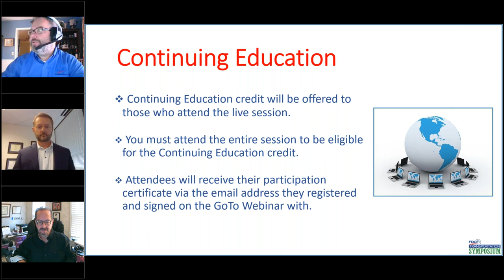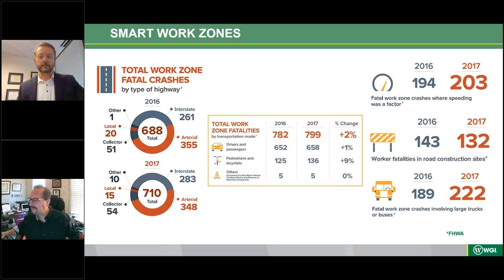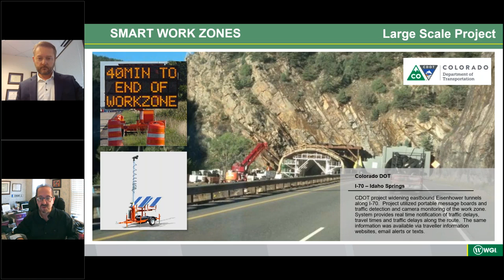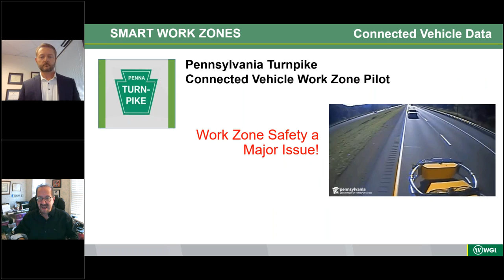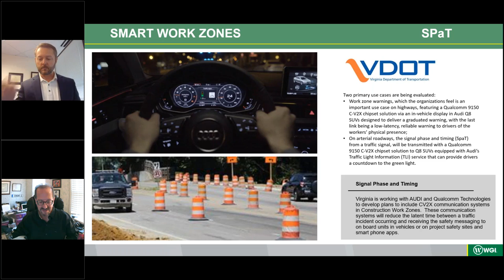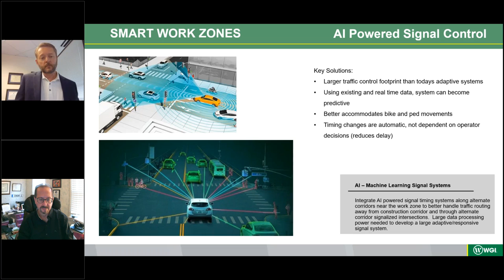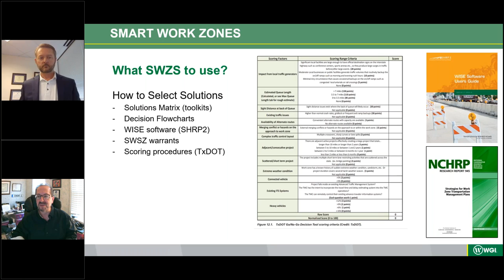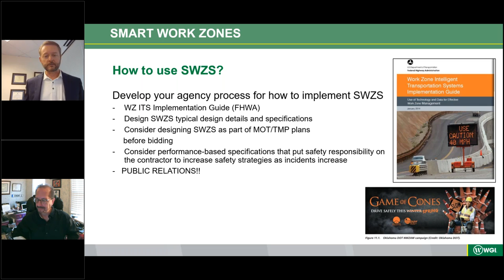Smart Work Zones - CV/AV (FDOT Transportation Symposium Webinar Series)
In this webinar, learn about the future of Smart Work Zones and how ITS/CAV technology will improve safety for motorists and workers.

Presented on 1/19/2021 by WGI's Acey Roberts (Traffic Operations Division Manager) and Glenn Havinoviski (Manager, Transportation Tech and Connected Communities) at the FDOT Transportation Symposium webinar series.